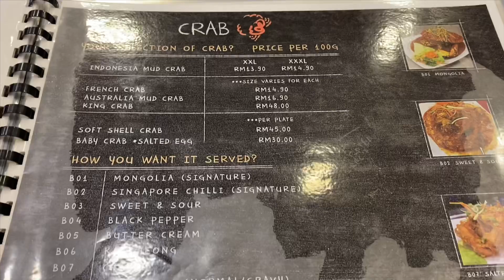#81 - Food Diary 2019 | JJCM in Malaysia | Ibrahim’s Fatty Crab | Brunei Adventures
kami lapar...so kami jalan-jalan cari makan saja di sekitar Ampang. Friends of our friend recommended this place, so kami pun mencuba. Absolutely nyaman ! mahal tapi worth it